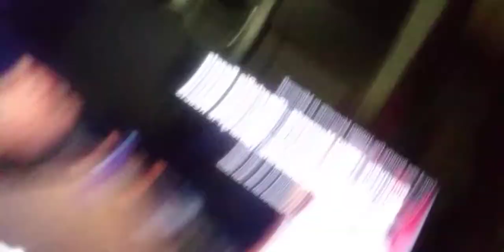28 June 2022